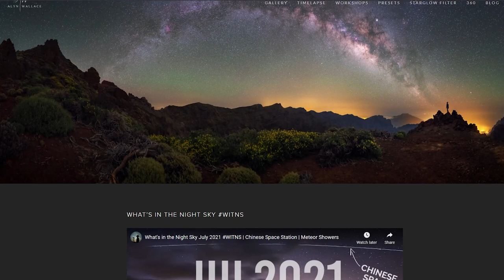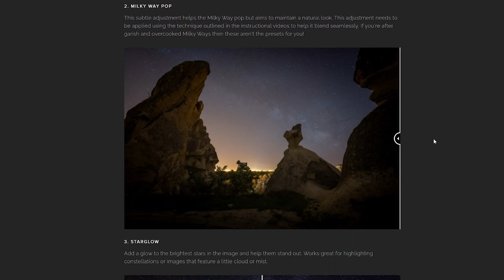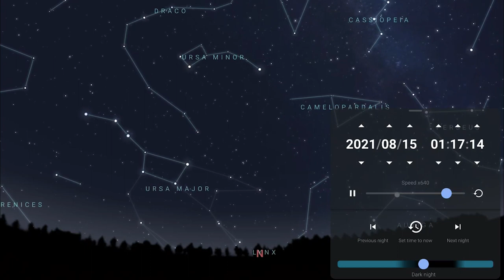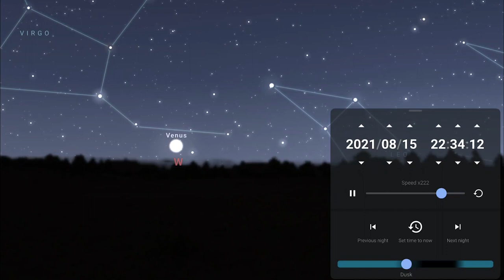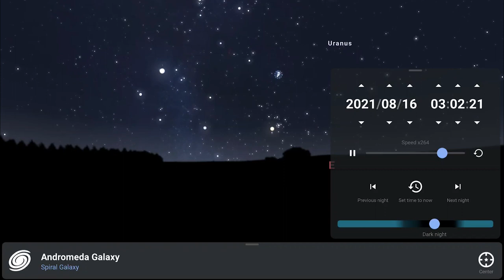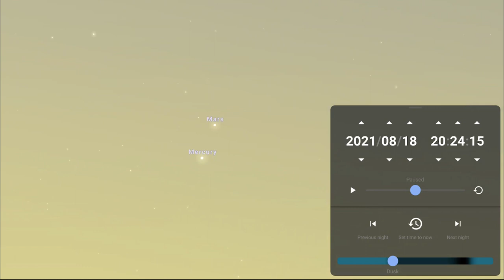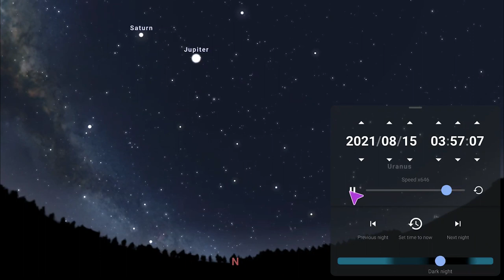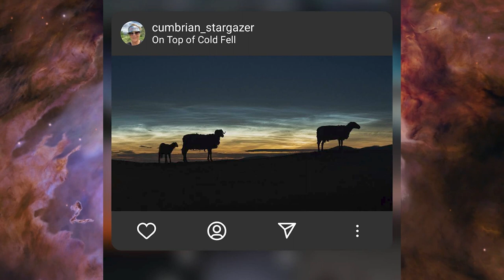What's in the Night Sky August 2021 WITNS | Perseids Meteor Shower | Blue Moon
Lens Warmer

00:00 Intro
01:44 Northern Hemisphere Night Sky
04:45 Southern Hemisphere Night Sky
07:57 Conjunctions
08:29 Full Moon
09:05 Perseid Meteor Shower
12:17 WITNS Winners

Similar videos include NASA's What's Up series, Must Watch Top Astronomy Events by Secrets of the Universe,  BBC Sky At Night Magazine's copy What To See In The Night Sky and Tonight's Sky by Space Telescope Science Institute.